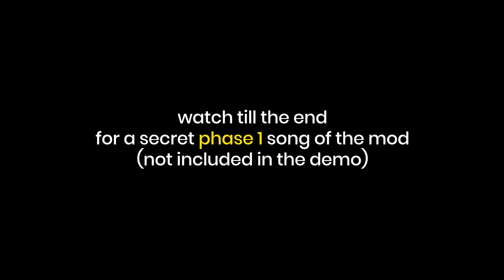Vs ScrapeFace Phase 1 & 2 [DEMO] - Friday Night Funkin' Madness Combat Mod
Vs. ScrapeFace is another Madness Combat mod in Friday Night Funkin. The Demo is just out and we will be seeing it today!

Face off against The Experiment from the madness combat series.

With 2 New Tracks and a full week and possibly new mechanics.

Creator: Lemonemy (art) + DeltaB (animation, music, charting, scripting)

BG: krinkels

Icons: Elirix

Now what "cool" does this mod have?

The usual full week + very banger songs + modcharts + possibly new mechanics.

Friday Night Funkin’ is a musical rhythm game where you compete in freestyle music battles. Press the arrow keys in time with the music to outdo your opponents and enjoy the cool beats!

Friday Night Funkin’ is also supported by a large community of modders, artirsts, coders… Many popular Friday Night Funkin’ mods are being enjoyed all over the world such as Vs Whitty, Vs Hex, Vs TABI, Sketchy…

This version of the game is open-source on Github and available under the Apache 2.0 license. If you want the most recent version of FNF, including Week 7, you can play it on Newgrounds.